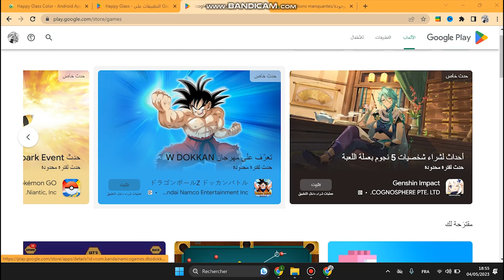من الأفضل ??🤔🤔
In this video, I'm picking two of you and turning them into my ultimate allies in the game of Warriors! By following my tips, you'll be able to ramp up your game and defeat your opponents in no time!

So what are you waiting for? Pick two of your friends and join me in this exciting video game battle! By following my tips, you'll be able to defeat your opponents and become the ultimate Warrior!
reskin 2021 reskin  شرح reskin androidreskin unityreskin شرح 2021 reskin maroc reskin android studioreskin android appyasser ouaziz reskinyasser ouaziz 2021yasser ouaziz liveyasser ouaziz spamsimo life livesimolife motivation handasa 3aksiyarank google playreskin asoAdvanced Apk Tool youssef el mazgald imobioption smobioptionn itch search طريقة البحث عن نيتش  مربح ريسكين نيتش ريسكينmobi optionsappbrainadmob limityoussef reskinFan ads

Reskin Game with unity
use free source code  to reskin game with unity
add ads ,upload app to google play and reskin game by using unity
use reskin by free with unity

الربح من الانترنت,ارباح اليوتيوب,الربح من اليوتيوبها شحال كنربح من fiverr
source code full movie,source code ending,source code trailer
اعادة كتابة الكود بستخدام اليونتي
استخدام كود مجاني في عملية اعادة كتابة كود لعبة على الانترنت
كيفية عمل reskin كامل للعبة مع وضع الاعلانات والرفع على جوجل بلي
كيفية عمل ريسكين كامل للعبة على اليونتي
اضافة الاعلانات و رفع التطبيق على جوجل بلي مع استخدام الريسكن
ريسكين reskin بشكل كامل بستخدام unity
كيف اعمل ريسكن بستخدام اليونتي
كيف اعمل ريسكن بشكل مجاني بستخدام اليونتي
free code source
unity 3d
اندرويد
دورة الريسكين
الريسكين على يونتي
يونتي سورس كود
reskin pro
reskin aso
yasser ouaziz reskin live
reskin live
game reskin
reskin games reskin guide
roman reskin

add ads
upload app to google play and reskin game by using unity

ارباح اليوتيوب
الربح من اليوتيوبها شحال كنربح من fiverr
source code full movie
source code ending
source code trailer
كيفية عمل reskin كامل للعبة
مع وضع الاعلانات في اللعبة
الرفع على جوجل بلاي
reskin
reskin 2022
how to get any app source code
reskin
reskin 2020
app mobile community
android studio
دورة اندرويد ستوديو
اندرويد ستوديو
الهندسة العكسية
reskin شرح
android studio شرح
reskin شرح2022
facebook audience network شرح
android studio darija
android studio 2023
android studio arabic
دورة اندرويد ستوديو 2020
reskin maroc
reskin تعلم
reskin spam
reskin android app شرح
reskin course
yasser ouaziz
reskin
Programming Knowledge
الربح من الريسكين
android studio interstitial ad